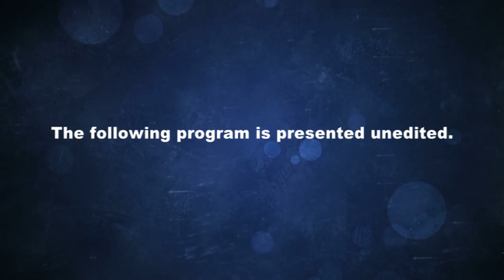Brookfield MA Board of Selectmen, July 26, 2016